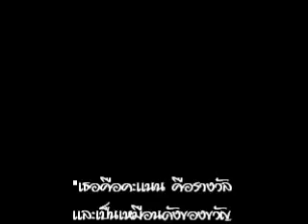Volleyball Satit Chula